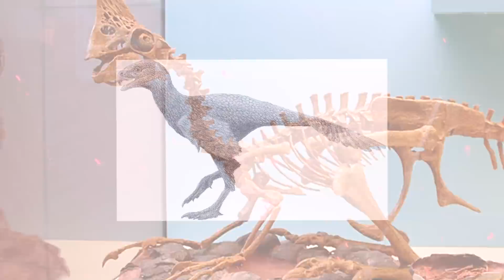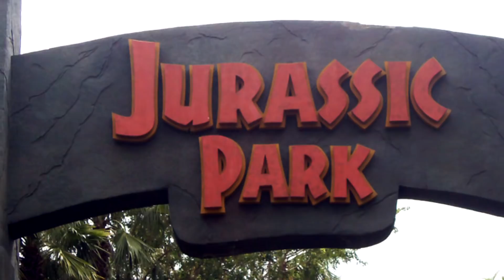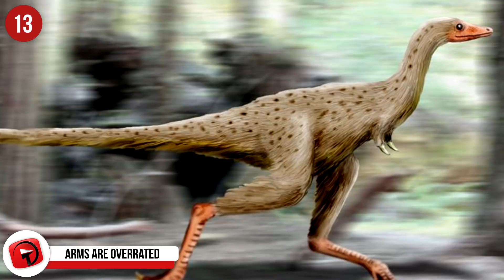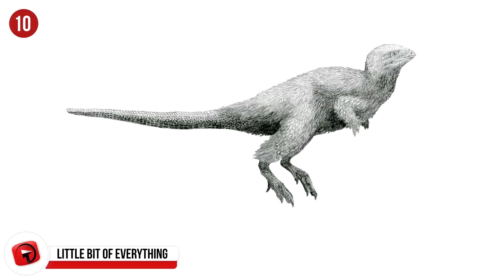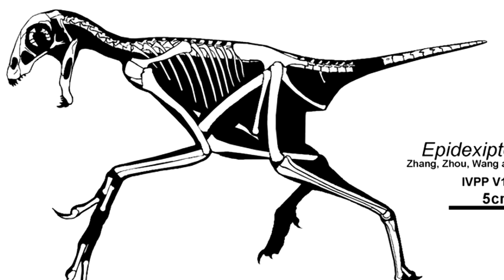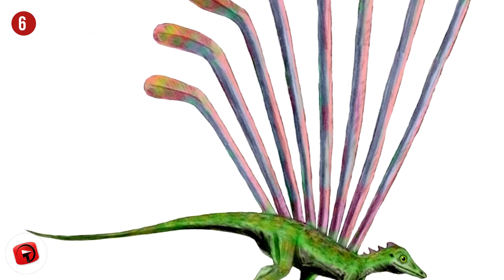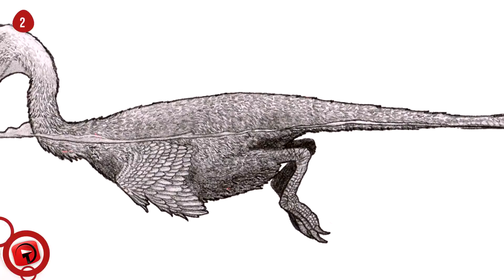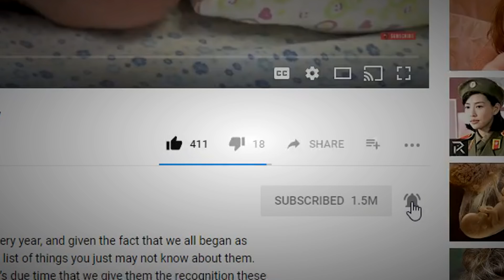WEIRDEST Dinosaurs You Never Knew Existed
I’m going to be upfront with you… I’m no dinosaur expert, but it doesn’t mean that I don’t appreciate their immense beauty and strength. Granted, we all only know a handful of the regular dinosaurs, like the T-Rex, the brontosaurus and the Triceratops and today we’re going to have a look at some of the more obscure ones that you never knew existed.

11 - Dig Deep…
Oryctodromeus’s were good at doing that! They were a burrowing dinosaur from 95 million years ago, and were known to live in the holes they burrowed. It was initially thought they just dug for food, but a number of skeletons were found in depths of 6.5 feet, giving researchers the idea that they slept there too.

10 - Little bit of everything…
Kulindadromeus’s were a little bit of everything! They had feathers, they were small, they were thought to love meat, and then they thought it loved plants, and there’s a suggestion that the dinosaur was equipped with a warm-blooded metabolism, which means that many a dinosaur book would require a few changes. In terms of looks, this little critter looks like one you’d like to keep as a pet, well, that’s of course if they truly do only like plants!

9 - Stuff of nightmares...
This dinosaur looks like something that belongs in the series, Stranger Things. They lived somewhere between 152 and 186 million years ago. Called Epidexipteryx, these guys were from China and were quite small, around 12-15 inches tall. They weren’t able to fly, although they sported a few feathers and it’s thought the feathers helped them to attract a mate. They had very narrow, long fingers, probably useful for climbing and extracting insects from the trees.

8 - Mix and match…
That’s what the Psittacosaurus looks like! Here you see porcupine, dinosaur and parrot coming together nicely. So far, around 400 of these have been discovered, which is kind of crazy to think about as we know so little about them! And then you think there has only been around 50 T-Rexes discovered, yet we seem to lavish all our attention on them!  These dinosaurs walk on all fours till they’re about 6 years old, and then they grow and can walk on 2 legs. They swallowed loads of pebbles and would crowd together to protect themselves.

7 - Just a little gas…
There’s really only one thing that stands out about the Therizinosaurus, and that’s it’s pot belly! These pot-bellied dinos were first discovered in Asia, but over time some were discovered in North America too. They are herbivores, and why they’re blessed with their round belly, is anyone’s guess.

6 - A little flashy…
It’s possible the Longisquama was the first of the dinosaurs to become extinct. It was impossible for these critters to hide anywhere, because they came standard with the brightest feather-like projections coming out their back! On top of that, these poor dinosaurs weren’t very fast, so their getaways were almost nonexistent.

5 - Well Protected…
You can imagine this dinosaur leading armies into battle, while he’s at the forefront basically scaring the enemy away before fighting even takes place! It’s an Euoplocephalus and this dinosaur could pass for an armored tank. It’s covered in these hard spikes, and even has these protrusions over its eyes. They were common in North America and lived in herds. It’s not clear why they’re covered in body armor, as they were herbivores and lived relatively peaceful lives.

4 - Land before time…
And this particular dinosaur can just stay there! It’s called a Rhinorex AKA the Nose King, and I think it’s obvious why it got that name. It has the most impressive nose in the dinosaur kingdom. Possible reasons for the big nose include giving off loud blasts and blares to signal to other dinosaurs and of course, mating.

3 - Heard it through the grapevine…
There’s a strange little rumor that surrounds the Jeholopterus. It says that this pterosaur used to feed on the blood of dinosaurs. There’s a lot of debate about that one, with some firmly believing that information and those vehemently denying it. It’s been described as a prehistoric dinosaur vampire bat, and think about it, most dinosaurs didn’t have long arms to swipe this critter away, so it could probably suck on the blood happily until it’s stomach was bulging!

2 - See it to believe it…
It was initially thought to be a fake, but after extensive research, turns out the skeleton of a Halszkaraptor is 100% legit. It was initially thought to be a mix of skeletons, but after scanning the fossil, researchers were pleasantly surprised. It appears to be a mix of a swan and a reptile and probably feasted on fish.

1...